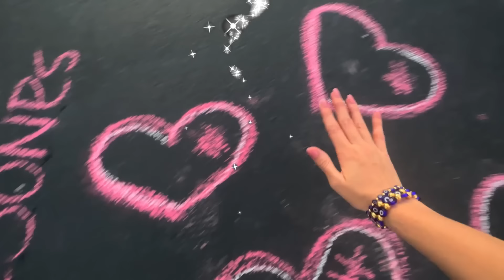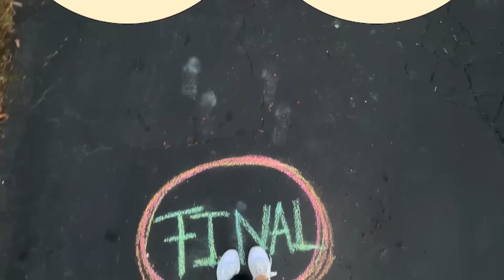Aprende Español Bebés y Niños - Desarrollo del Lenguaje - Canta con Ana Banana Canciones Infantiles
Ana Banana ayuda al desarrollo del lenguaje en los bebés y niños en español. Canta con Ana Banana es un video para bebés y niños en el que aprenderán sobre los animales y sus sonidos, los días de la semana y los colores. También cantaremos canciones infantiles en español. Este video ayuda al desarrollo del vocabulario con palabras nuevas para los niños. Encontrarás canciones infantiles como:

0:00 Animales
9:00 Días de la Semana
11:54 Los Colores
14:50 El Barquito
16:20 Los Colores y Formas
23:27 La Araña
24:25 Las Mascotas
28:50 Si estás feliz y lo sabes
32:20 La Casita
37:40 Animales